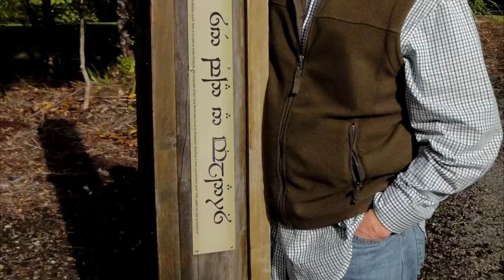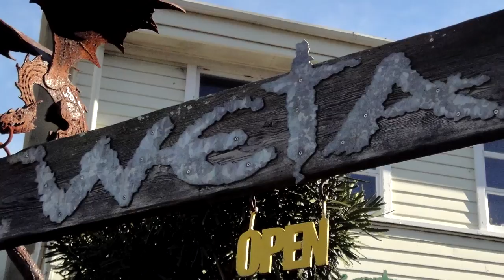Return to New Zealand and Middle Earth Part 2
45 years after living in New Zealand in 1971 as a missionary, a return visit brings back many memories and a discovery of Middle Earth. Part 2 includes Modor, Rivendell, River Anduin, Fords of Isen, and the Trollshaw Forest (Mount Victoria) and the Wetta Cave.